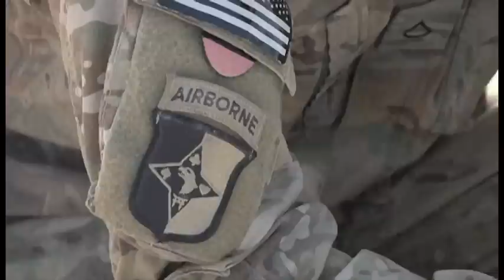RQ-11 Raven UAV Drone - Hand Thrown Launch & Break-apart Landing.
Members of the 594th Transportation Co. from Fort Campbell, KY train on how to operate the RQ-11 Raven which is a small hand thrown UAV (Unmanned Aerial Vehicle.) The UAV is used to help secure routes, by ensuring the areas ahead and behind are clear of threats. When the Raven lands on the ground it's designed to break apart into several pieces, which helps absorb the impact energy of the landing. Video by Staff Sgt. Daniel Symonds | Regional Command Southwest | Date: 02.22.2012